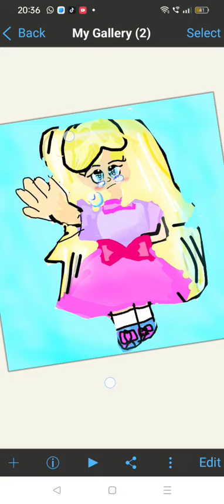boring so I do the video